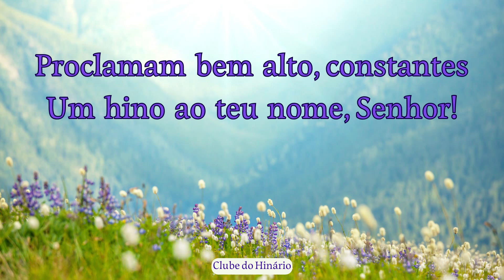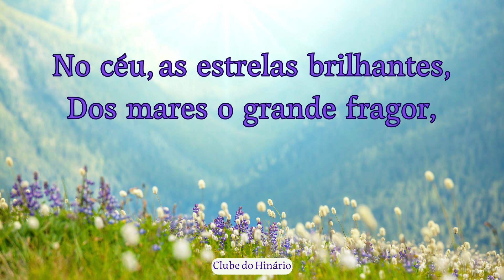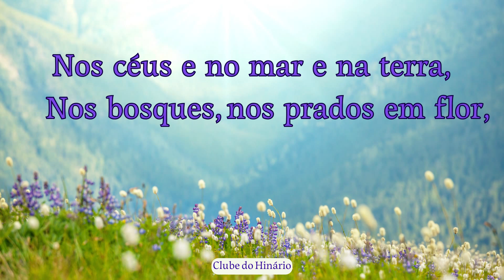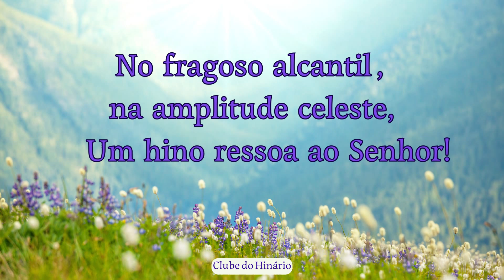27 - Um Hino ao Senhor - Novo Cântico - Baixo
27 - Um Hino ao Senhor - Novo Cântico - Baixo

* 27 - Um Hino ao Senhor - Playback Igreja

PLAYBACKS IGREJA.

vídeos sugeridos.

denominações que tanto nos inspiram:

entre outros.

1 Playback e 4 kit ensaios

MUITO OBRIGADO !!